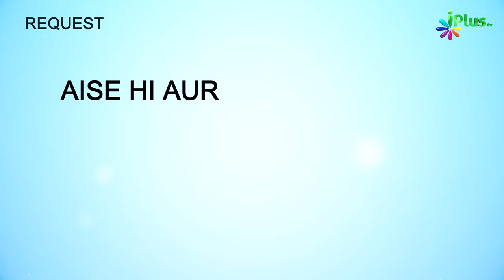Monday Aur Thursday Ka Nafil Roza Isliye Rakhna Chahiye | 5 Minute Ka Madrasa 740 | Shaikh Arshad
Monday Aur Thursday Ka Nafil Roza Isliye Rakhna Chahiye | 5 Minute Ka Madrasa 740 | Shaikh Arshad Hussain Mohammadi iPlus TV

UPI : donateilm@icici